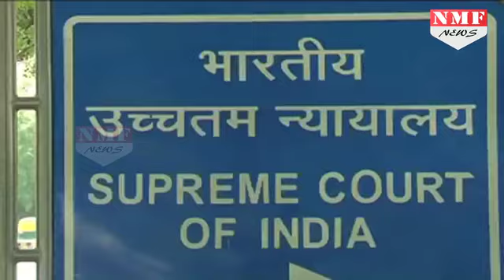SC/ST एक्ट में संशोधन के विरोध में दलित संगठन, देशभर में प्रदर्शन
Dalit organisations across the country have called for a Bharat Bandh today to voice their protest against a recent Supreme Court ruling that diluted the provisions of the SC/ST Protection Act. The court, in its ruling, prohibited automatic arrest and registration in cases of alleged harassment of SCs and STs.